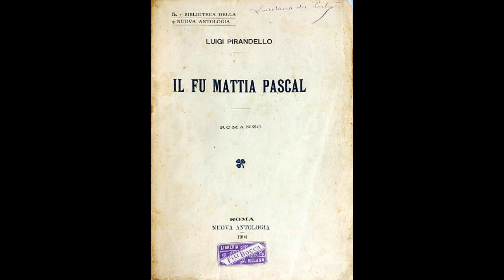Luigi Pirandello - Il fu Mattia Pascal - Premessa - Lettura di Mauro Leuce